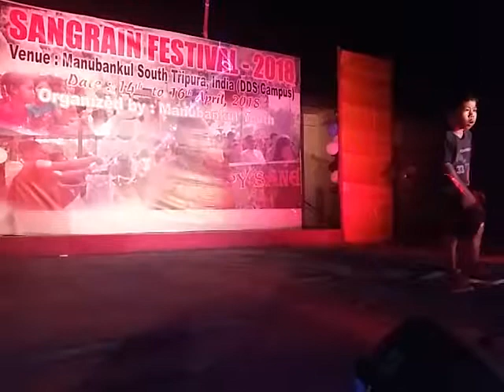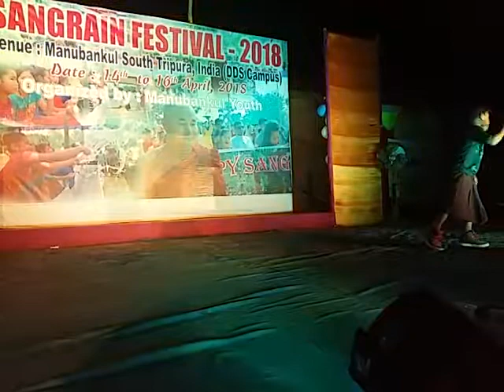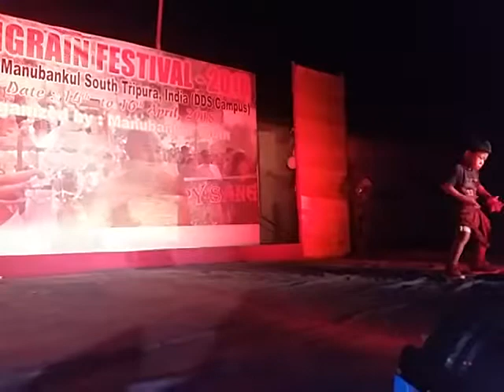Kejari Mog(Kigro) Live performance.....